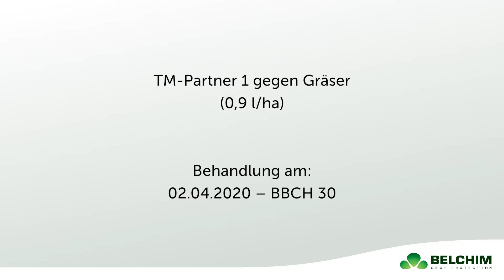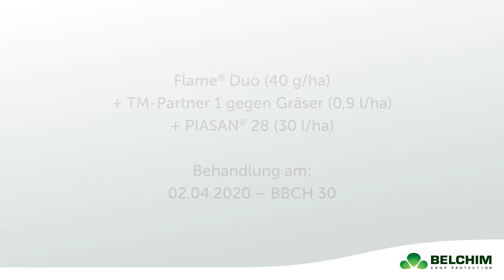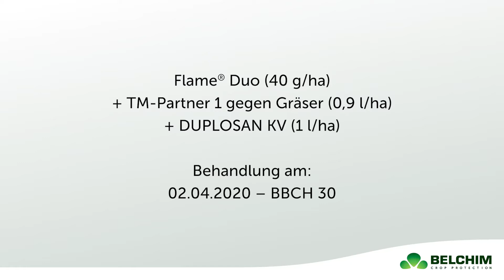BCP SKW Weizen Herbizid